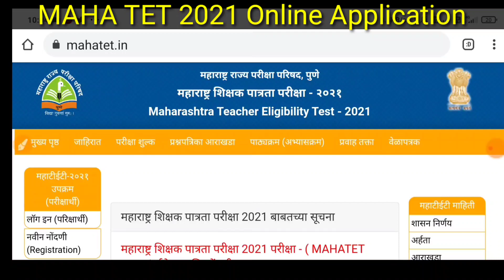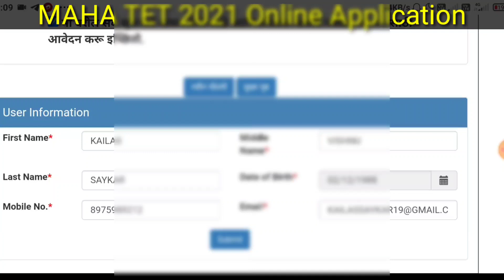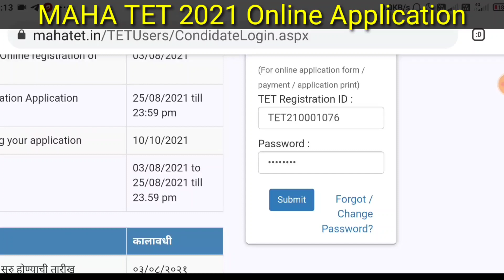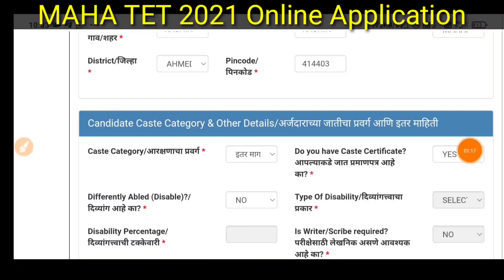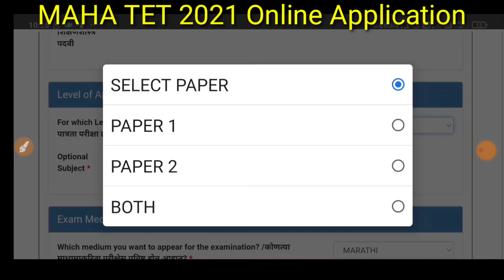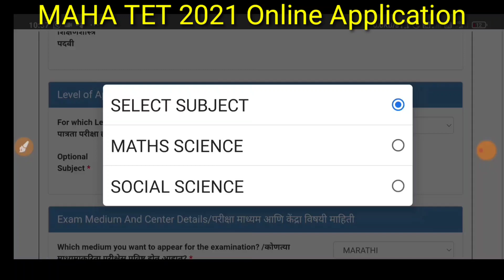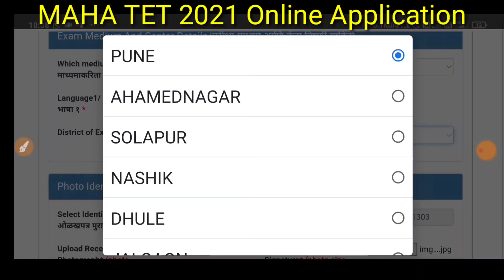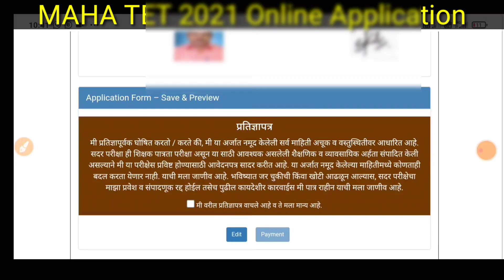MAHA TET 2021 ONLINE APPLICATION | मोबाईलवर अर्ज असा भरा | विषय कोणता निवडावा | भाषा कोणती निवडायची